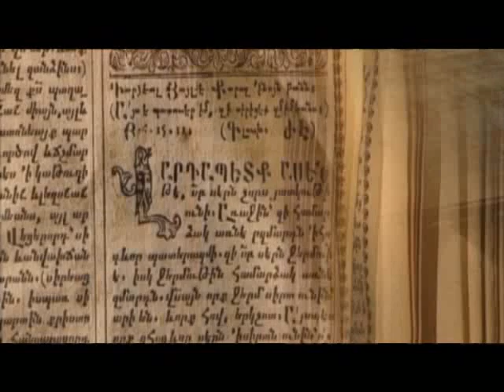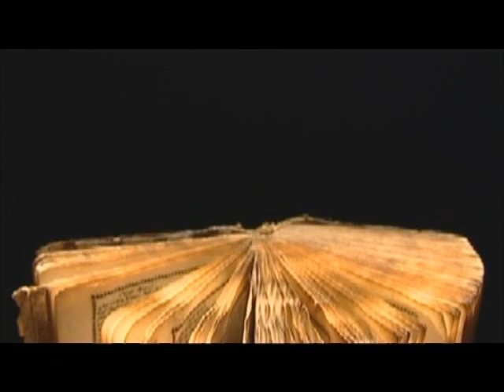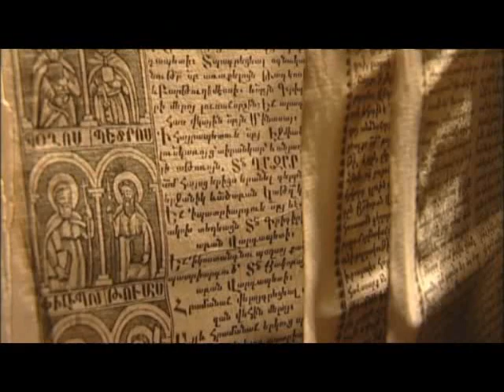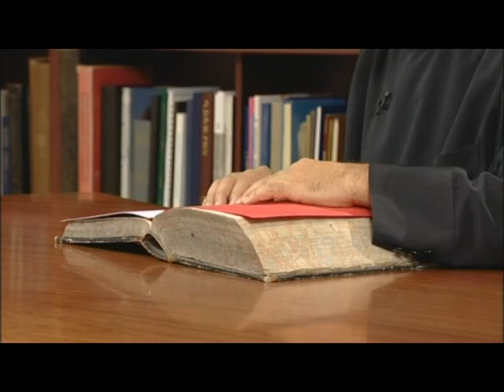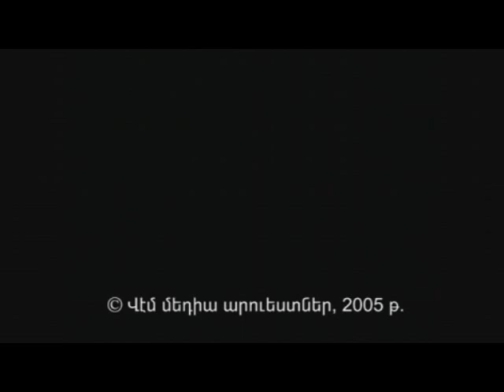016. Սուրբ Հոգին համագոյ է Հորը եւ Որդուն The Holy Spirit is Coessential with the Father and the Son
vemradio Վարդապետություն ՎԱՐԴԱՊԵՏՈՒԹՅՈՒՆ ՈՒՂՂԱՓԱՌ ՀԱՎԱՏՔԻ ՀԵՂԻՆԱԿ `Տ. ՄԵՍՐՈՊ ՔՀՆ. ԱՐԱՄՅԱՆ CATECHISM OF ORTHODOX FAITH HOST - FR. MESROP ARAMIAN